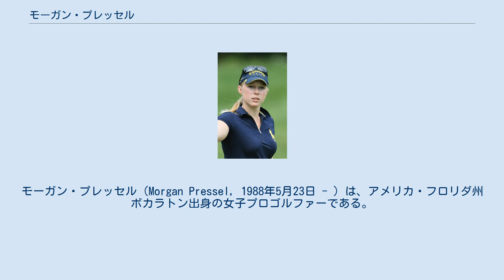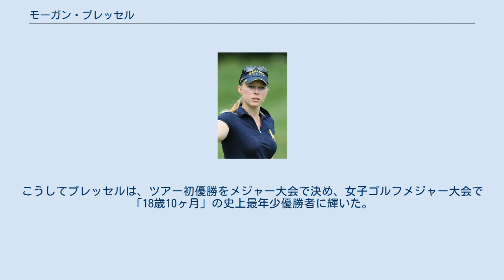モーガン・プレッセル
モーガン・プレッセル（Morgan Pressel, 1988年5月23日 - ）は、アメリカ・フロリダ州ボカラトン出身の女子プロゴルファーである。
2007年のクラフト・ナビスコ選手権に「18歳10ヶ月」で初優勝を飾り、女子ゴルフ史上最年少のメジャー大会優勝者になった。
 8歳からゴルフを始める。
13歳の時、2001年の全米女子オープンゴルフで初めて予選会を通過し、同大会の史上最年少出場記録をつくった。
この時、彼女のおじにあたる元プロテニス選手のアーロン・クリックステインがプレッセルのゴルフバッグをかついだ場面が話題になった。
アマチュア時代には、2003年と2005年にも全米女子オープンゴルフに出場している。
2005年の全米女子オープンゴルフでは、韓国のバーディ・キムに敗れて2位になった。
この後、2005年度の「全米女子アマチュアゴルフ選手権」で優勝を果たす。
 2005年末のLPGAツアー予選会で、プレッセルは宮里藍らと一緒に合格し、2006年からツアーのメンバーになった。
（この予選会では、宮里の1位合格が話題を呼んだ。）ツアー1年目の2006年、プレッセルは出場23大会のうち、21大会で予選を通過し、賞金ランキング24位に入った。
2007年4月1日、プレッセルはクラフト・ナビスコ選手権で 3 アンダーパー（-3, 285ストローク）のスコアを出し、2位に1打差をつけて優勝した。
こうしてプレッセルは、ツアー初優勝をメジャー大会で決め、女子ゴルフメジャー大会で「18歳10ヶ月」の史上最年少優勝者に輝いた。